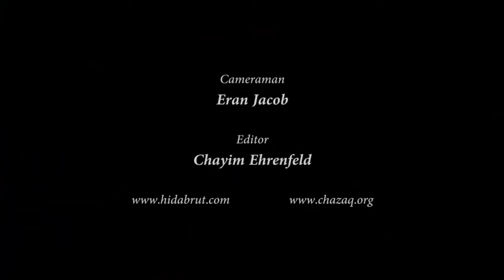Turn Your Husband into Your Soulmate - Rebbetzin Lori Palatnik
What is the true definition of love and marriage? What’s the key to improving your relationship with your husband? Rebbetzin Palatnik shares life-changing tips for creating an enjoyable marriage for eternity.